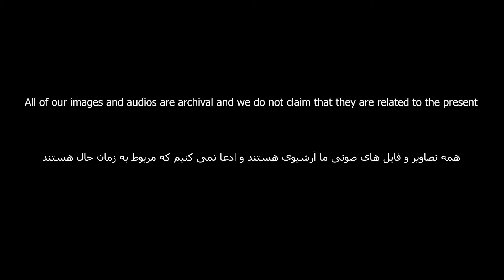آیا سلاح های پیشرفته ایرانی وارد لیبی و شمال آفریقا می شوند ؟!